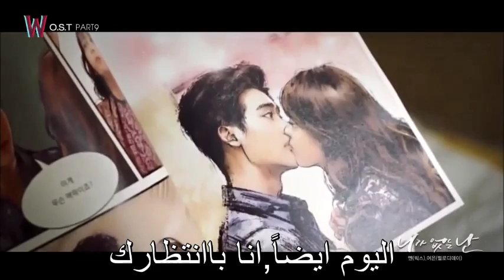N(엔) (VIXX)X YEOEU (MelodyDay(멜로디데이)) _ Without You(니가 없는 난) (W OST Part.9) arabic sub مترجمه